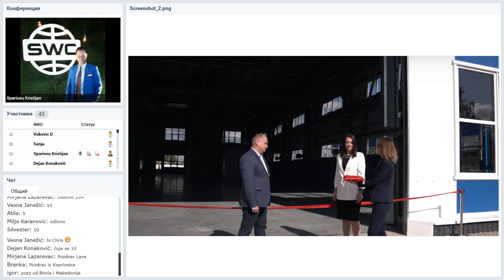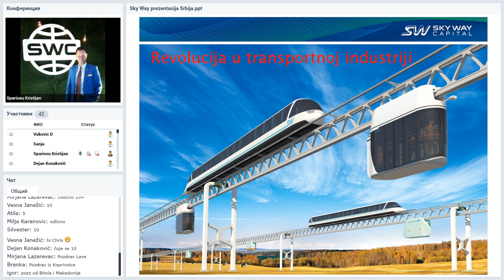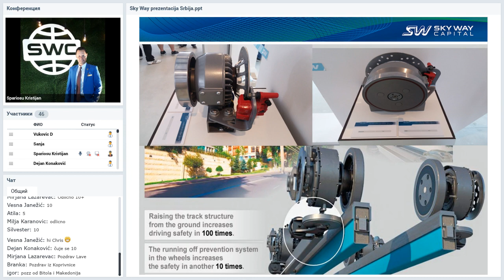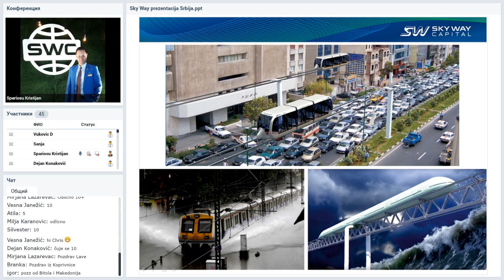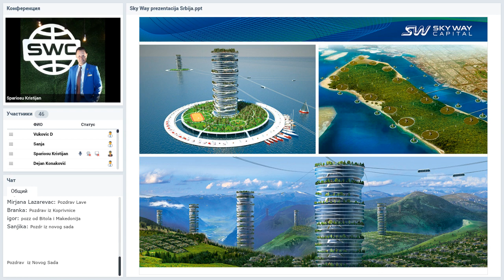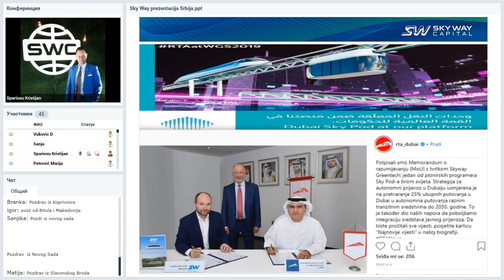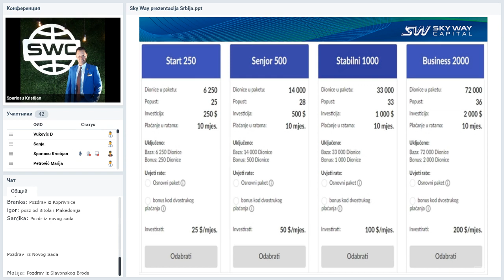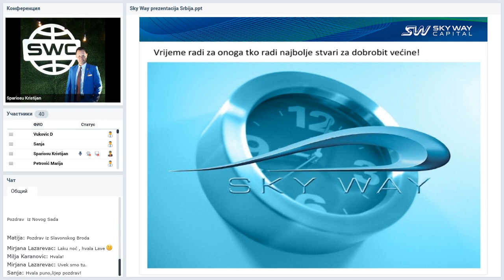Вебинар от 07.10.2019. SkyWay Projekt pojašnjenje i opće informacije. Хорватия.